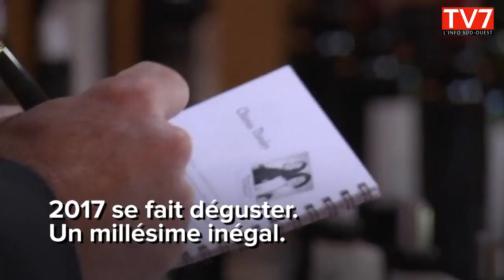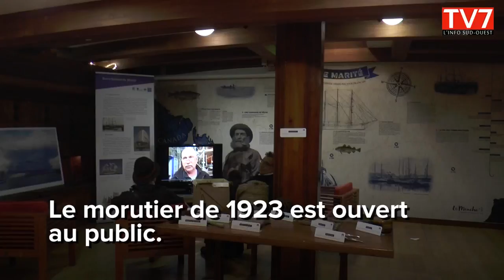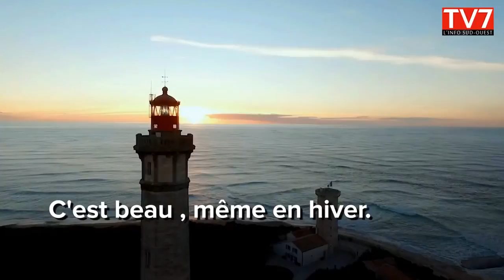L'actu du 12 avril 2018 en Nouvelle Aquitaine